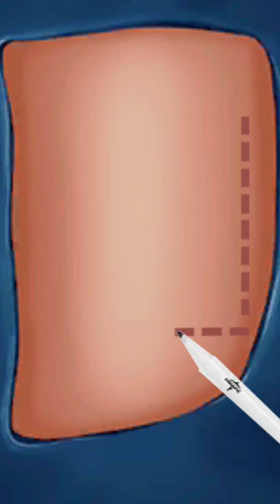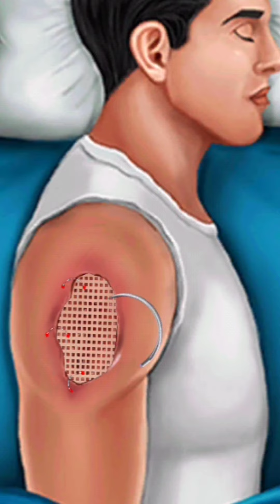SHOULDERS SKIN GRAFTING doctor 3D ANIMATION